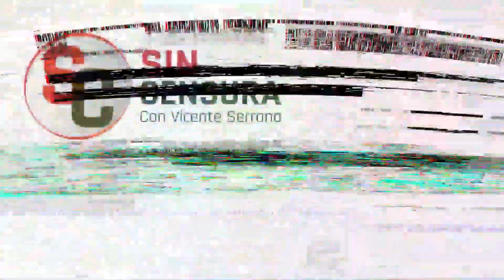ENEXCLUSIVA: AlfredoJalife en PeregrinacionDelLitio por Sonora con VicenteSerrano